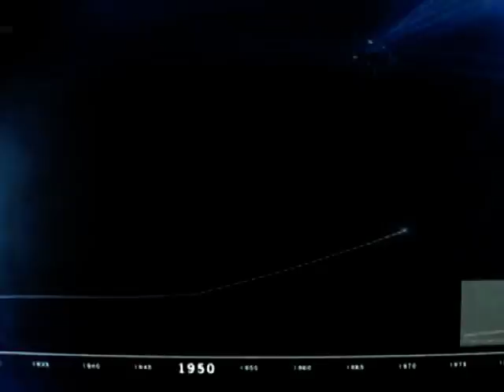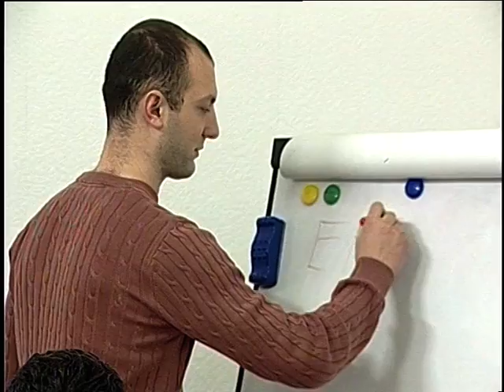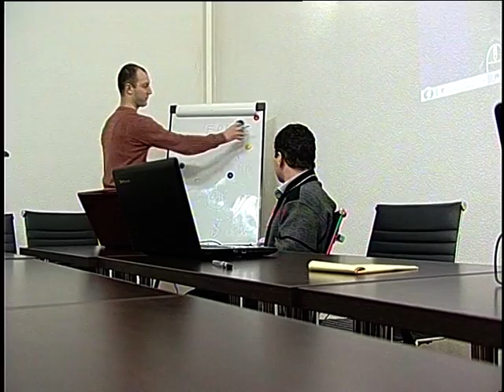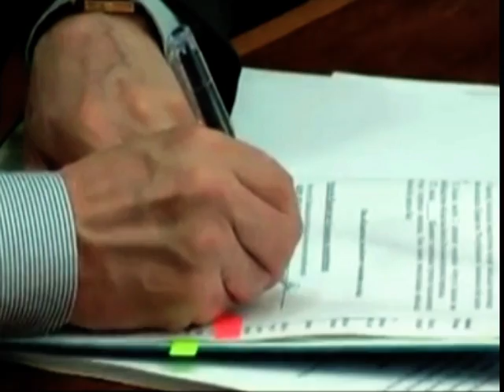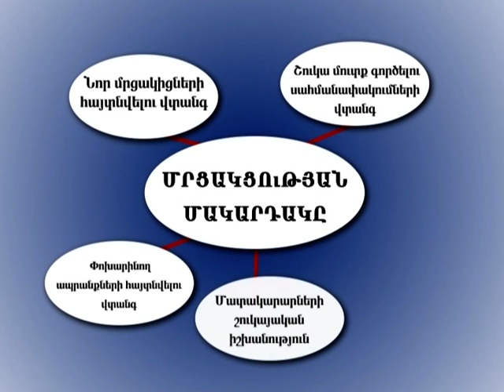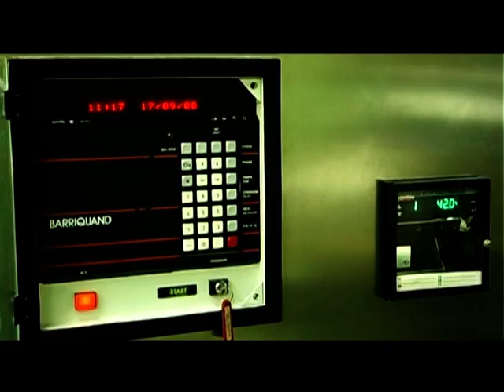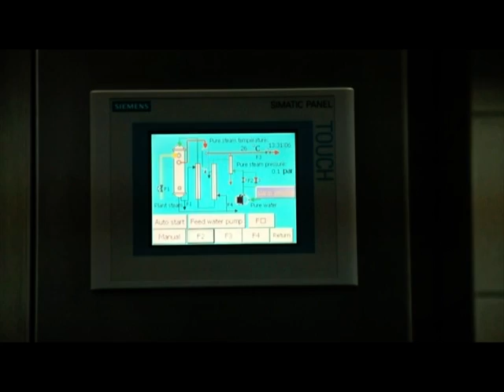Capital Program, Yerkir Media - Enlarging Your Business.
This video is part of an U.S. Embassy Yerevan sponsored project to encourage SME development in Armenia.  The goal of the project is to increase public awareness on the importance of SMEs, inspire other Armenians to establish SMEs, and promote the image of the U.S. as a strong advocate of Armenia’s economic development. The fifth of six shows is about enlarging your business.